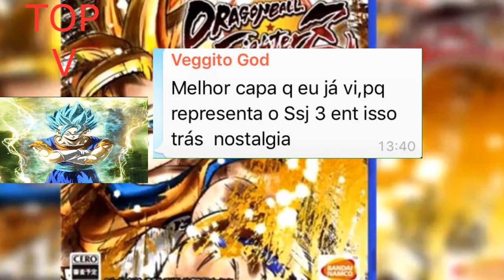BOMBA! SUPOSTA CAPA DRAGON BALL FIGHTERZ + OPINIÃO INSCRITOS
GALERAAA O QUE ACHARAM DESSA CAPA APROVARAM OU NÃO?